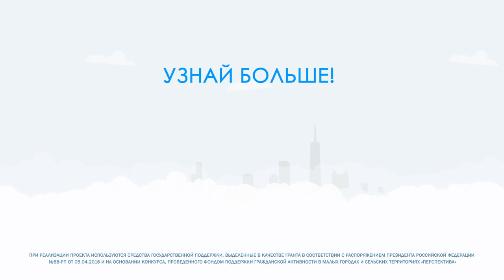Анимационный ролик Школа НКО Инфографика